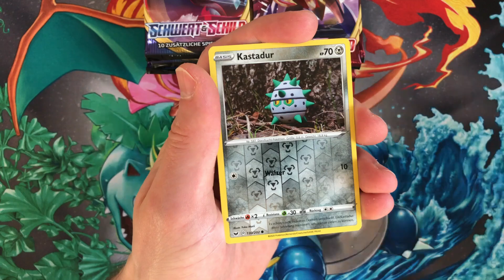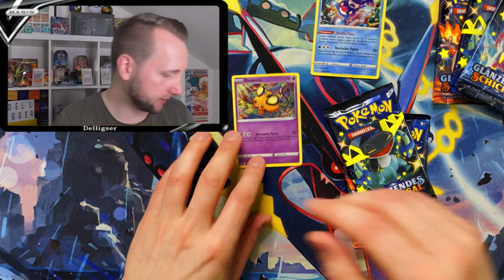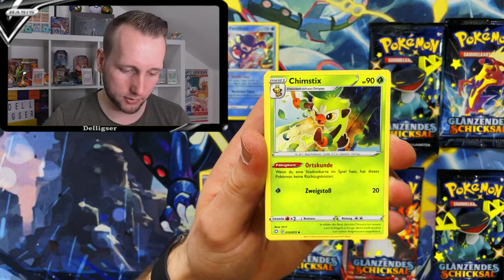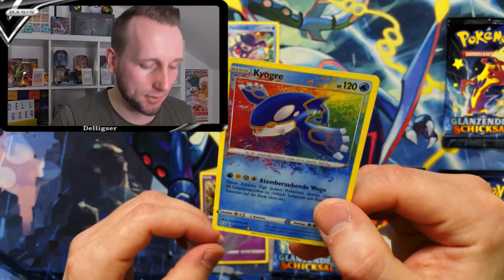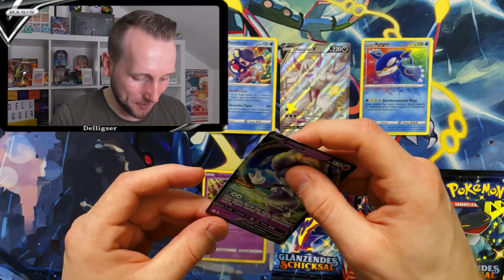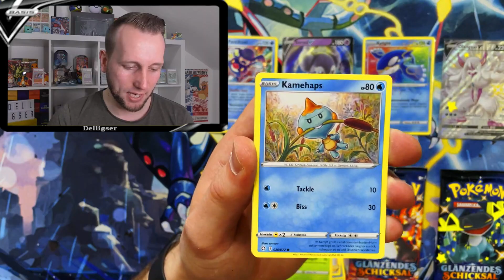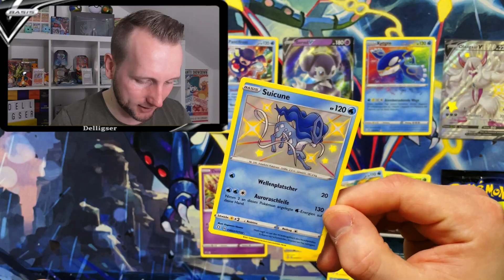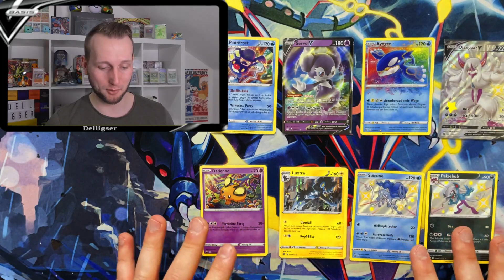Glänzendes Schicksal Pin Kollektionen - die Kleinen sind in Gönnerlaune - Pokemon Karten Opening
Zu euerer Info.
Das Video ist kurz nach Release aufgenommen :)

Wenn ihr mir einen Brief zuschicken möchtet, könnt Ihr das gerne tun :)
Delligser
Postfach 1307
31153 Sarstedt